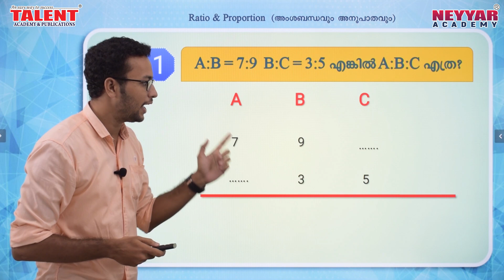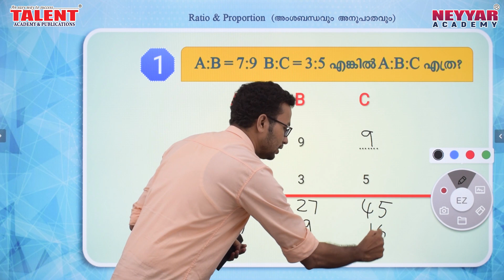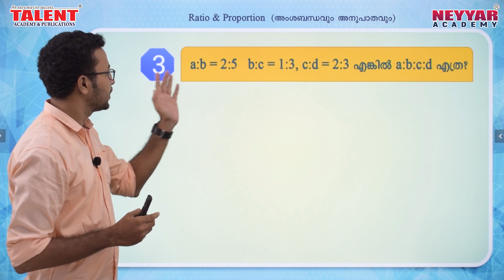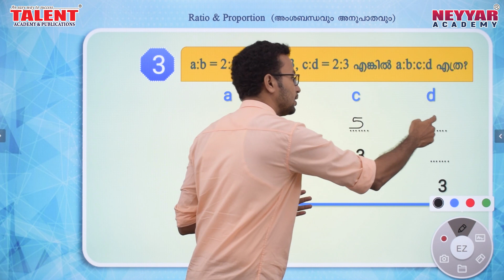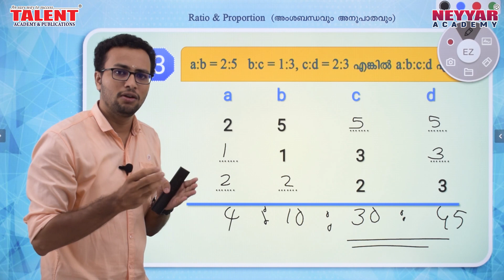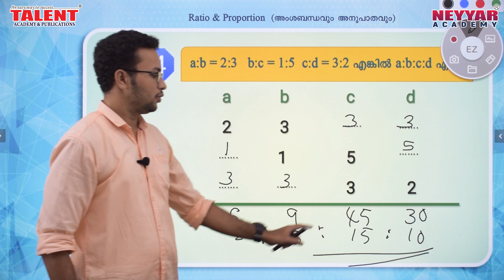അംശബന്ധം ചോദ്യങ്ങൾ ചെയ്യാനുള്ള കിടിലൻ Tricks | RATIO & PROPORTION for VEO / LDC PSC Exams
Kerala Maths Ratio and Proportion for VEO (Village Extension Officer) LDC (Lower Division Clerk) Exam, this coaching video by TalentAcademy aims to teach you how to solve the questions related to Ration and Proportions.

Questions from Ratio and Proportions is frequently repeated by Kerala Public Service Commission in almost all exams, whether it is degree level or +2 level and the only difference is the complexity of questions being asked.

The topic is being discussed by our Maths Faculty, Mr. Visakh.

This video is a basic concept and few tricks to learn Ratio for all competitive exams and a malayalam tutorial which helps in learning those simple methods to solve questions in seconds.

Find our previous videos on Ratio and Proportion for Kerala PSC Degree Level Exams